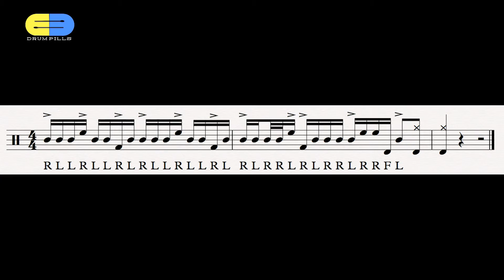Drumpill #06 - Two Bars Drum Fill - Mixed Sticking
This is a two bars fill born during a study session.
As often happens, spending a lot of time on the instruments, some phrase come in my mind and I try to freeze the idea and make it something that I can use or convert it in something musical.
Here's the fill I like to share. All start with a combination of 3+3+2 (RLLRLLRL) 16th notes. The second bar is a combination of mixed stickings that make me comfortable to play around the toms melodically keeping a fat beat on the downbeat.
All the best and good drumming.